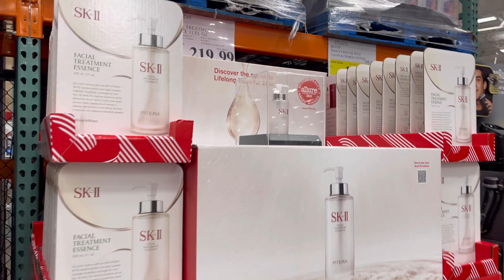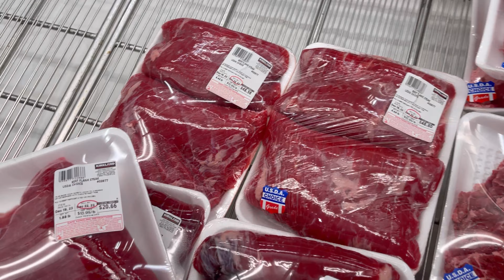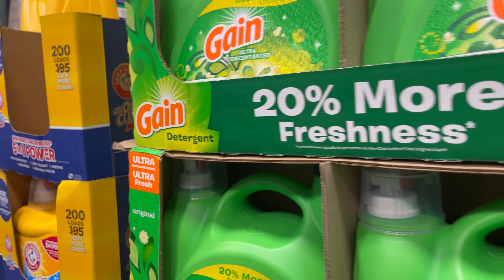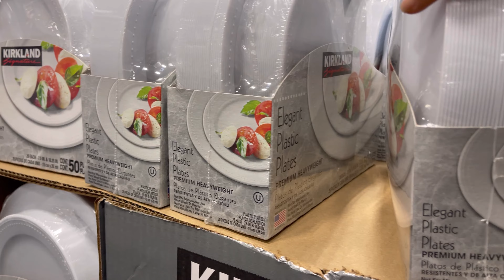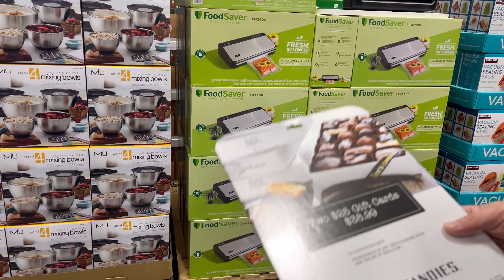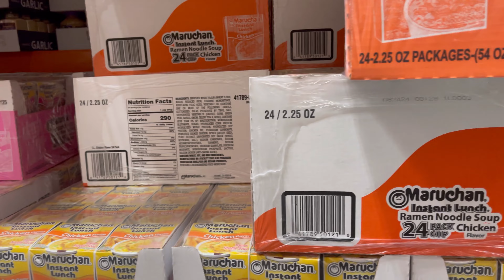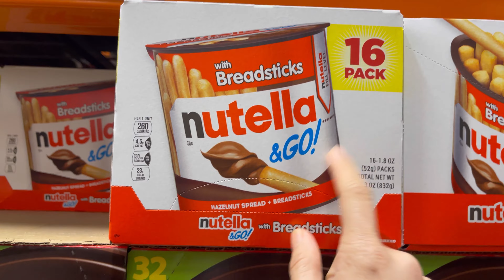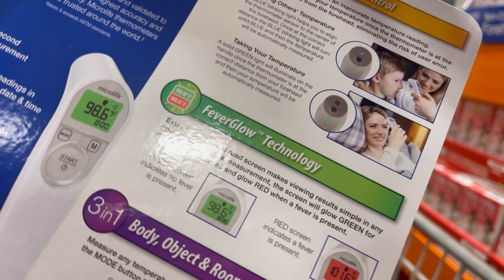Đi chợ ở Mỹ COSTCO mua thịt bò Mỹ trái cây tôm cá để ăn NOEL 2023 | người việt ở Mỹ NGHIỆN COSTCO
Hi ca nha than yêu hom nay minh đi cho Costco de mua ít đồ chuẩn bị cho Noel nam nay moi ca nha cung xem video chúc cả giáng sinh vui vẻ bình an hạnh phúc nhé

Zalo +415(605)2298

Costco Wholesale
450 10th St
Đang mở cửa ⋅ Đóng cửa lúc 20:30
Mua sắm tại cửa hàng·

Costco Wholesale
South San Francisco, CA
Đang mở cửa ⋅ Đóng cửa lúc 20:30

Costco Wholesale
Đang mở cửa ⋅ Đóng cửa lúc 20:30

Costco Business Center
Đang mở cửa ⋅ Đóng cửa lúc 18:00